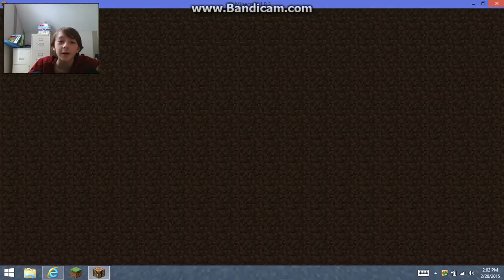Survival Games with Drpotatos (Cole)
Cole's channel: Does not have one yet

IP: WoodyCraft.Net